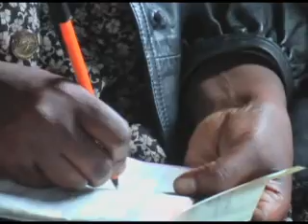The Church Army Academy Story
Gaining wisdom, changing lives follows a day in the life of a Church Army Academy student in Nairobi, Kenya. From the moment she wakes to the final school bell, watch the educational, exiting and beneficial activities that Church Army provides.